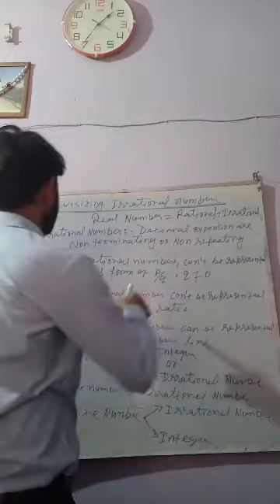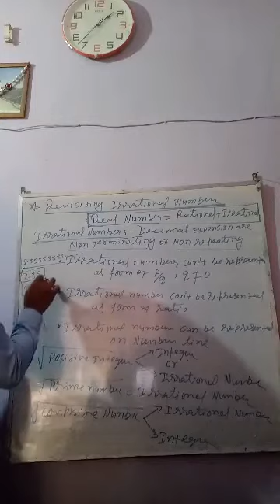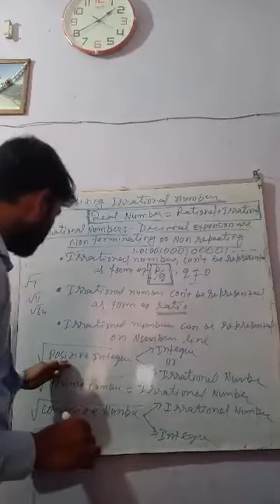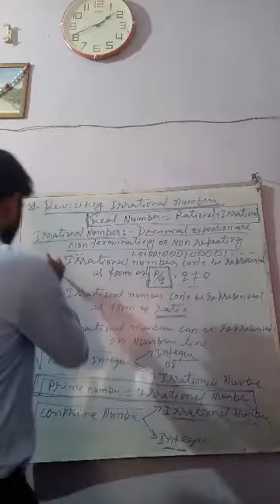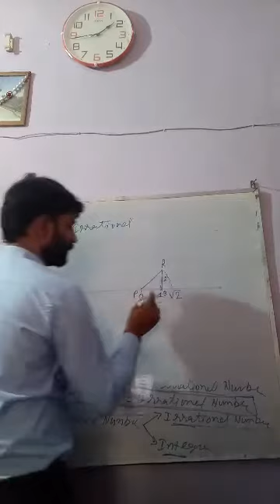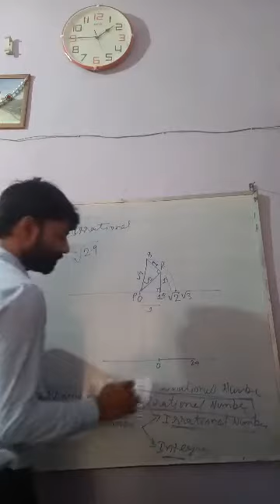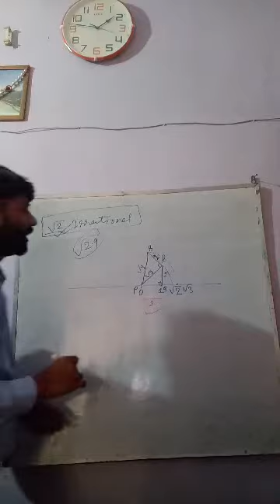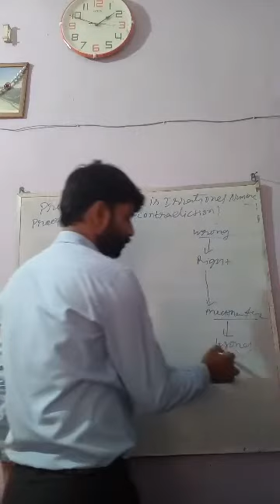10 Maths Ch-1 Part-5